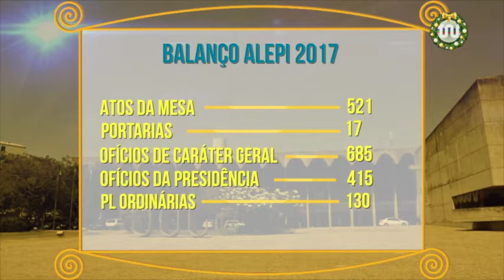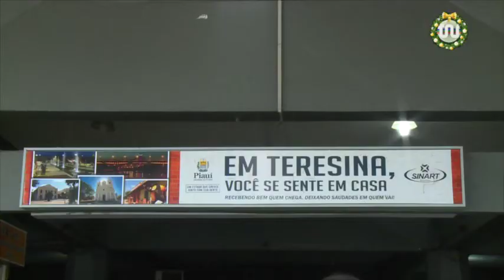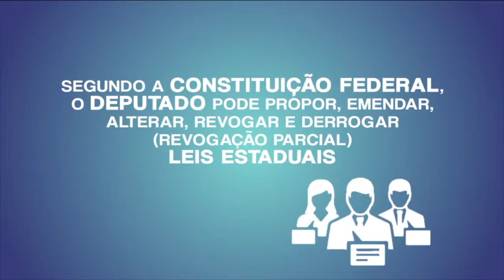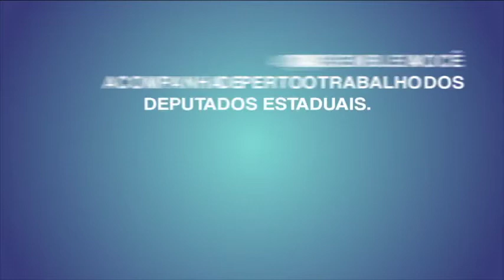Alepi TV 1ª Edição 26 de dezembro de 2017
Confira a edição completa do jornal Alepi TV 1ª Edição, da TV Assembleia do Piauí, com a apresentação da jornalista Juliana Arêa Leão.